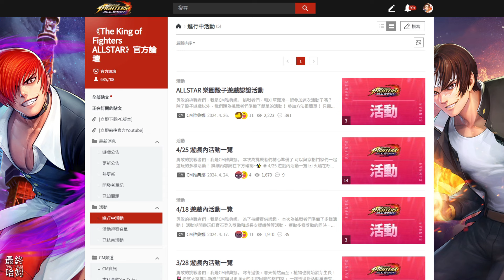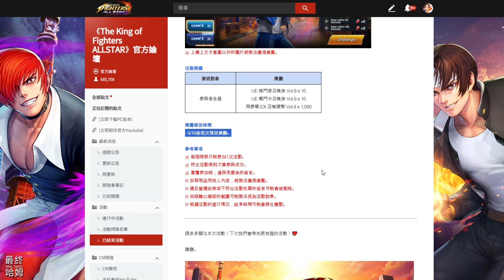《KOF ALLSTAR》# 1670 神盾挑戰 累積紀錄獎勵 要求傷害量提升至 100B | ALLSTAR 樂園骰子遊戲認證活動 20圈完成 | 幻影之塔：第45層、46層 拿個 2500 紅寶石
10 月 22 日正式開放！

■■■ 特點 ■■■

★★★★哈姆の遊戲短評★★★★
【今日內容】
1.看了一下神盾挑戰的傷害，累積紀錄獎勵 要求傷害量提升至 100B。

2.ALLSTAR 樂園骰子遊戲認證活動，20圈完成，大家記得參加一下。

3.5月10日領"火焰的格鬥家認證活動"獎勵。

4.幻影之塔：第45層、第46層，越來越難打拉，拿個 2500 紅寶石。